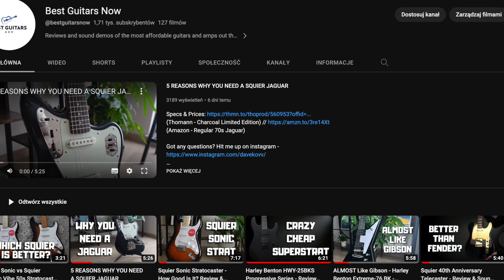TANIA GITARA ZA 500ZŁ!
⮕ Masz pytania dotyczące gitar z moich filmów? Daj znać na instagramie!